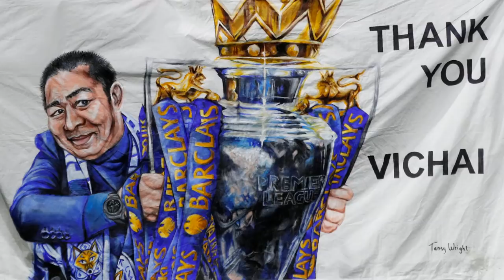ROZEBRÁNO: NOVÝ ARSENAL , FORMA MARTIALA , TRAGÉDIE LEICESTERU